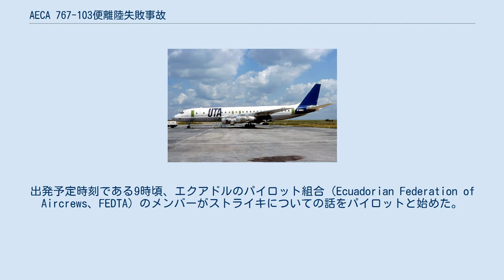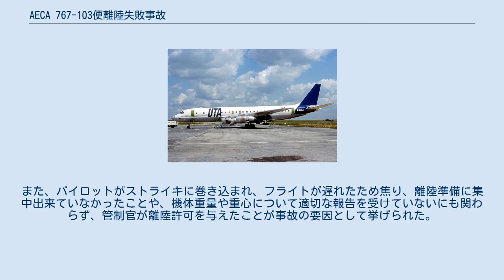AECA 767-103便離陸失敗事故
AECA 767-103便離陸失敗事故は、1984年9月18日にエクアドルで発生した航空事故である。
マイアミ国際空港からホセ・ホアキン・デ・オルメード国際空港へ向かっていたAECA 767-103便（ダグラス DC-8-55F）が経由地のマリスカル・スクレ国際空港からの離陸時に墜落し、乗員4人全員と地上の49人の合計53人が死亡した。
死者数については一部報道で食い違いがあり、60人や75人としている物もある。
 事故機のダグラス DC-8-55F（HC-BKN）は、1965年に製造番号45754/224として製造された。
 767-103便はマイアミ国際空港からマリスカル・スクレ国際空港を経由してホセ・ホアキン・デ・オルメード国際空港へ向かう国際貨物便だった。
ECT6時52分、767-103便はマリスカル・スクレ国際空港に着陸した。
出発予定時刻である9時頃、エクアドルのパイロット組合（Ecuadorian Federation of Aircrews、FEDTA）のメンバーがストライキについての話をパイロットと始めた。
パイロット達はストライキに応じず、飛行継続を決定した。
出発予定時刻の約2時間半後、第4エンジンが始動された。
次にパイロットはトーイングトラクターで機体を滑走路まで牽引するよう職員に指示した。
これは離陸を少しでも早めるためだと推測されており、残り3機のエンジンは滑走路へ牽引される最中に始動された。
離陸前チェックリストは適切に行われなかった。
これにより昇降舵が正しい設定になっていないことにパイロットは気付かなかった。
この時、昇降舵は0.5度の機首上げ位置に設定されていたが、離陸時には8度の機首上げ設定が必要だった。
767-103便は滑走路35からの離陸滑走を開始したが、3,120mの長さがある滑走路内で浮揚することができず、オーバーランした。
滑走路端から48m地点で機体は約80フィート (24 m)ほど上昇したが、昇降舵がILSアンテナに衝突した。
そのまま機体は滑走路から460m地点の住宅街に墜落し、25戸の建物が破壊された。
事故により乗員4人全員と地上の49人が死亡し、75人が負傷した。
負傷者のうち50人が病院に搬送され、数人は重傷だった。
 事故の翌日、レオン・フェブレス・コルデロ大統領は事故現場を訪れた。
大統領は3日間追悼を捧げるよう国民に述べ、徹底的な事故調査を行うよう命じた。
当初、当局はエンジン1基が故障したために墜落したという発表を行った。
 調査から、パイロットが昇降舵の設定を誤ったことが事故原因と推定された。
また、パイロットがストライキに巻き込まれ、フライトが遅れたため焦り、離陸準備に集中出来ていなかったことや、機体重量や重心について適切な報告を受けていないにも関わらず、管制官が離陸許可を与えたことが事故の要因として挙げられた。
事故後、8つの安全勧告が出された。